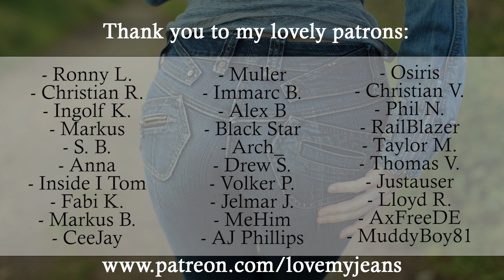Denim Co Primark Super Skinny Jeans With Leather Buffalo Combat Boots